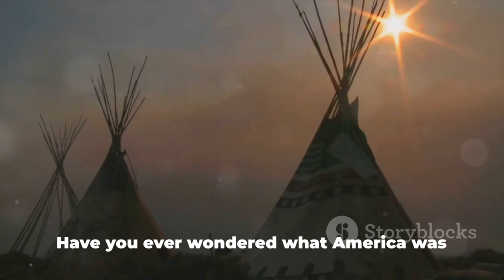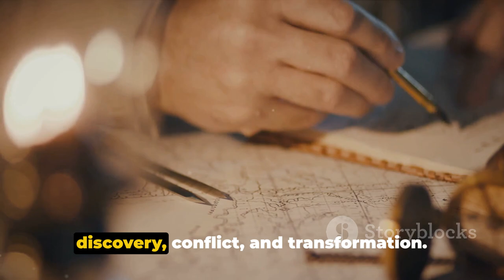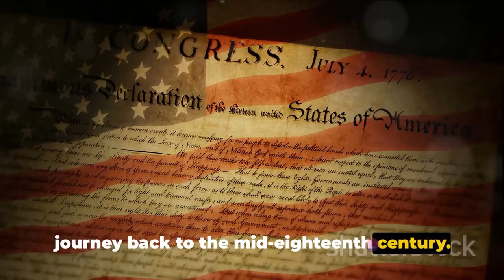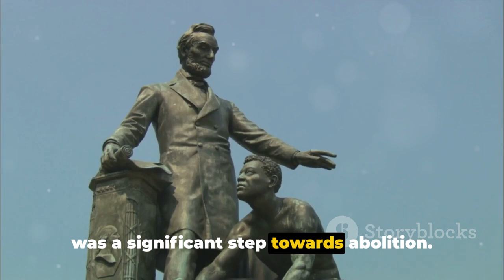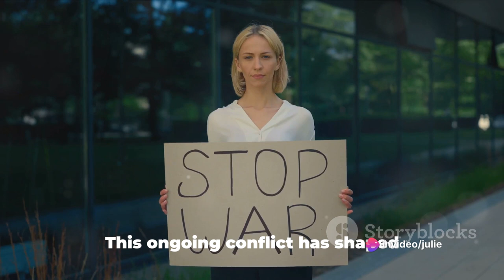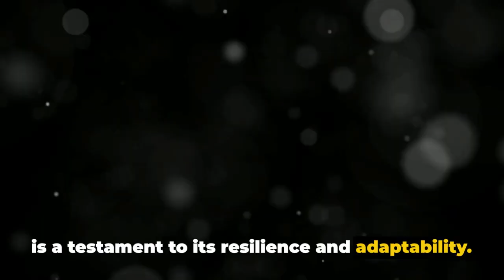The American Journey: A 10-Minute Ride Through History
In this captivating 10-minute video, embark on a journey through the rich tapestry of American history! From the birth of a nation to key events that shaped the United States, we'll delve into the stories, moments, and figures that have defined America. Get ready to be amazed by remarkable discoveries, courageous leaders, and the triumphs that shaped the nation we know today. Join us as we bring history to life in a concise and engaging format. Let's uncover the treasures of American history together.

00:00:00 The Precolonial Era
00:02:20 The Colonial Era
00:04:19 The American Revolution
00:06:32 The Civil War and Reconstruction
00:09:02 The 20th Century and Beyond